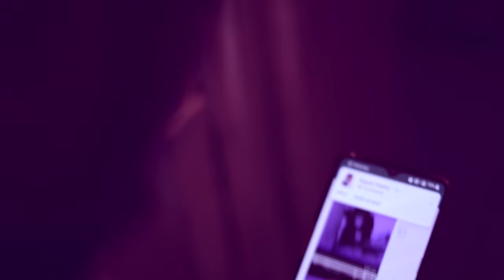Rupay|Paisa Power | Short Film | Teaser | 2021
Rupay is based on the six degree's of separation, showing how we are connected with each other highlighting the common man's struggle to earn money.

Artist: Ae Zed En
Rupay is set to release in the month of October 2021, On Dramatism's Youtube Channel.